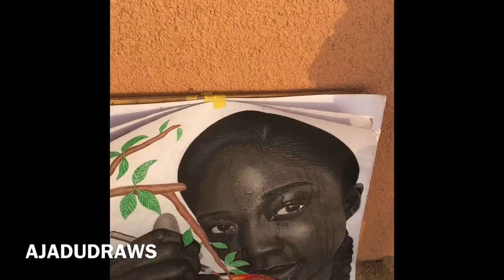Talented Nigerian Artist That Draws Hyper Realistic Portraits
If you would like to contact him. You can get in touch with him on instagram: @ajadudraws